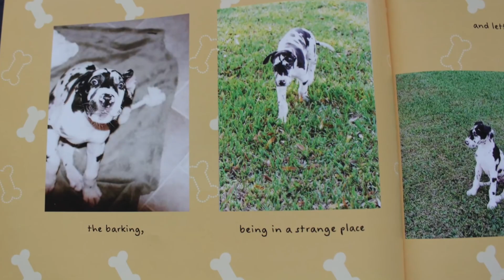दुनिया का सबसे बड़ा कुत्ता l Largest Dog Of The World l Dogs Video l Bully Kutta Import Export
🦮Pets are our besties. Pets always cares for his owner.
So we also need to take care of our loving Pets.🦮

This Channel is provided all  knowledge about Bully Dogs.This Channel gives you a great experience of videos that offers indepth knowledge about Bully Dogs by interviewing the veterans of this industry.

We are hoping that you likes our videos and please share your experience in the comment section below!

OWNER INFO_

aaj ki video me ham aapko btayenge ki duniya ke sbse bde dog kon se hai

hmari list me hai no 5 pr lizzie ye duniya ke sbse bde kutto me no 5 par hai eski hight or lanth ki vjha se esko no 5 pr rkha gya hai

es list me no 4 pr hai hong dong ye gne balo vala bhari bharkamp dog hai ye dog palyful or oner frendly hote hai enke bde srir ki vjha se enko no 4 pr rkha gya hai

es list ke no 3 pr hai gibson esko jab aap phli bar dekhoge to aap heran rh jaoge kyoki ye bohot bda dog hota hai es dog ne sbse bde kutte hone ka world ricord bhi apne naam kiya huaa hai esliye esko no.3 pr rkha gya hai

es list me no.2 pr hai freddy ye dog bhi visal srir vale hote hai enko dekh koi bhi nhi kh skta ki ye dog hai ya koi or janvr ye kafi bde hote hai esilye enko es list me no.2 pr rkha gya hai

es list me no.1 pr hai zeus , the powerful great dane duniya ka sbse bda dog esko mana gya hai 2012 me kensr ki vjha se es dog ki mot ho gyi eske naam world ricord hai sbse bda hone ka

kese ligi ye video comment me jrur btaye dnybad

most largest dg in the world
most largest dog in india
largest dogs video in hindi
in hindi video
dog information
puppy information
bully information
biggest dogs breed
informational video in hindi
dog world
bully dog world
tallest dog breeds in the world
tollest dogs in the world
largest dogs
amazing large dogs
pitbull dog
amrican bully
pakistani bully
indian mastiff bully
top 5 biggest dog breed
top 10 biggest dogs in the world
duniya ka sbse bda dog konsa hai
bharat ka sbse bda kutta konsa hai
sbse taktvar kutta
all dogs video
dog lover
pet lover